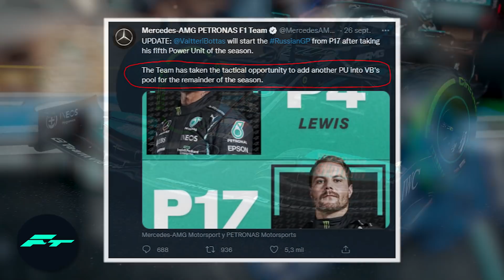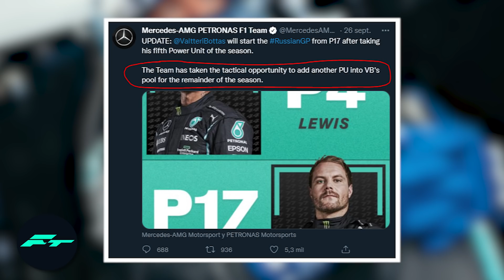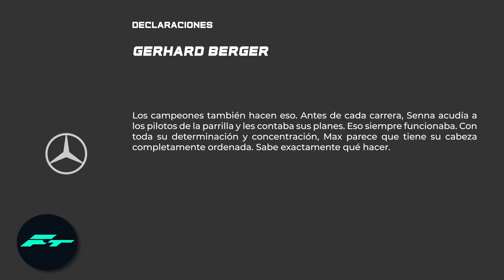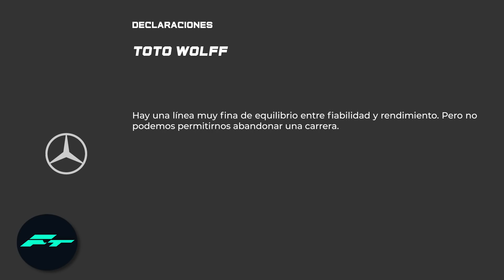El ABSURDO SACRIFICIO de BOTTAS – HAMILTON OBLIGADO a PENALIZAR - La MILAGROSA LLAMADA de MERCEDES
El SACRIFICIO de BOTTAS en VANO la INENTENDIBLE DECISION de MERCEDES – HAMILTON TENDRÁ que PENALIZAR F1 2021